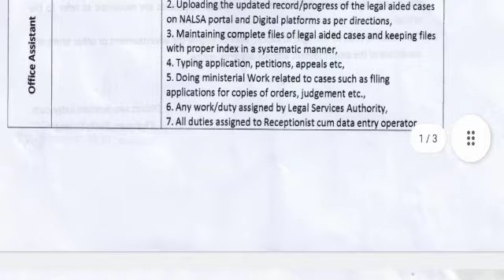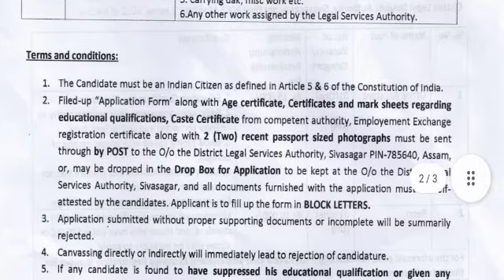🔥🔥Judiciary Recruitment 2024 //Judiciary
নতুনকৈ Grade 3 & 4 চাকৰি Judiciary Recruitment